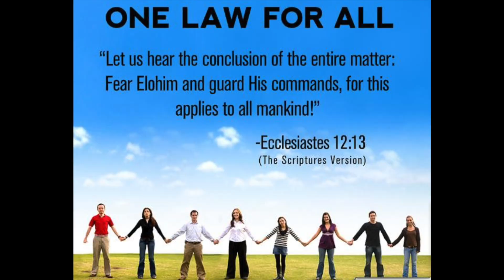August 30, 2017 Interview with Jamal Johnson - Part 1 Jamal's Accusation in Public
This is a court case that Jamal Johnson is issuing to Lourdes Swarts.  Why did he have to accuse her in front of public?  Was there any possible way that he could of settled this privately?  Let's find out